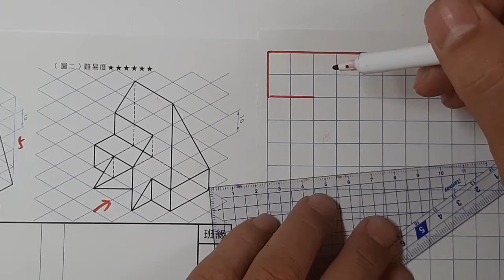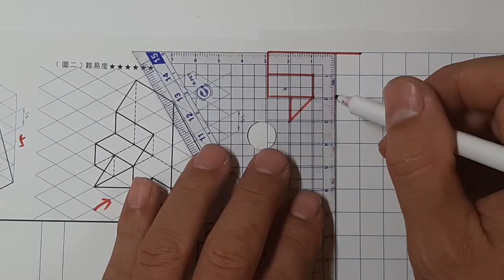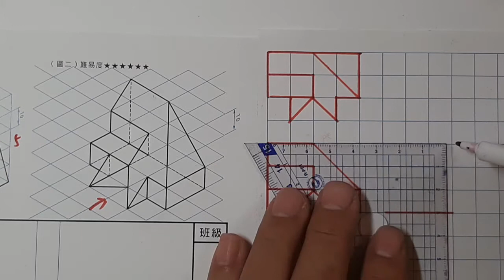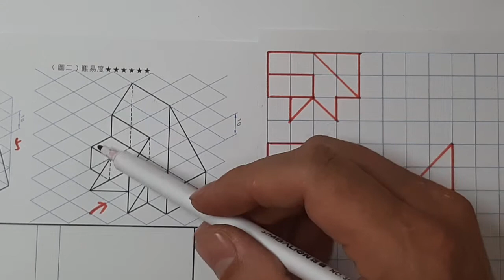全華圖學056頁第02題/立體圖虛線/方眼紙畫法/第三角法